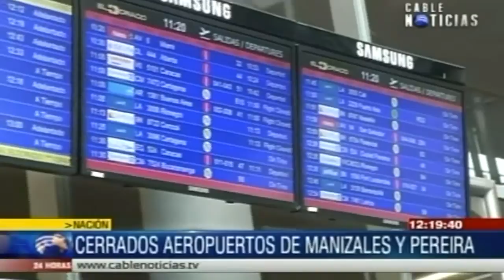Aeropuertos de Manizales y Pereira fueron cerrados por caída de ceniza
Este domingo la Aeronáutica Civil informó que a causa de la caída de ceniza por parte del Volcán del Nevado del Ruiz, se tuvo que cancelar los vuelos tanto de Ada como de Avianca específicamente las rutas de Manizales – Bogotá y Manizales – Medellín.